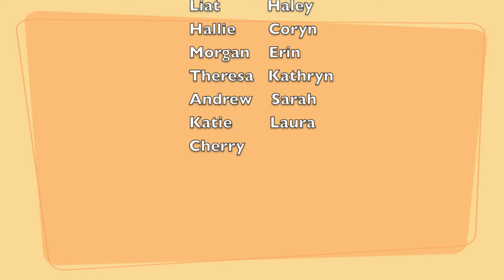Cups (When I'm Gone) - EDS Version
EDIT: EDS stands for Ehlers-Danlos Syndrome =)

This is less of an awareness video, and more of a "fun" video! I recorded the "cup" part while still in South Africa, and did the voice over in one shot once I was back in Canada. I also wrote this in South Africa - no joke, the lyrics came to me while on a safari and I quickly grabbed my phone and wrote it down! The pictures are of some of my EDS friends, because I wanted to showcase the faces of real people fighting this battle! It's not really what I envisioned it to be but I was running out of time and energy, so I hope it's still okay!

And yep, the "cup" is actually one of my large pill bottles. HAHA!